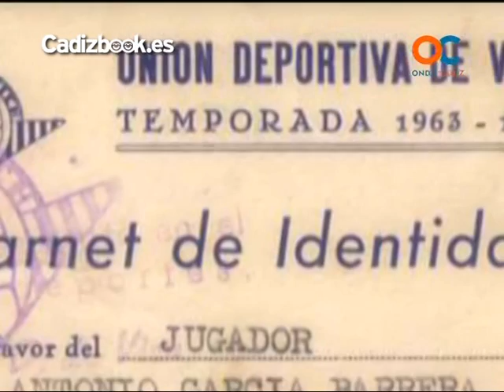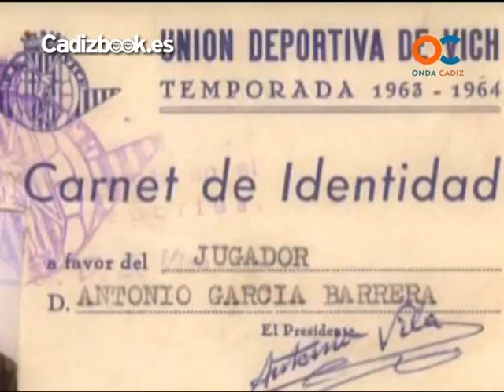LEYENDAS DEL FUTBOL, PILONGO